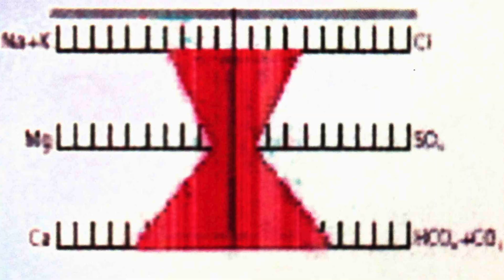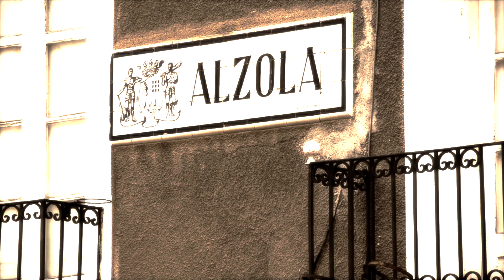for the love of basque waterwomen and men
Hace aproximadamente un año Juan Mari Arzak nos sorprendió con una propuesta extraordinaria. Una declaración de arraigo e intenciones con la que nos sentimos identificad@s. El video "Arzak, Donostia Keler" reforzó en el público la conexión con un pueblo, una manera de hacer y de vivir, floreciente, respetuosa y sobre todo, curiosa y divertida.

En Alzola somos buenos copiadores, por observadores, como dijo Aristóteles; "El Agua imita a lo Divino en su movimiento y en su sosiego natural". La inspiración nació de la voz de Juan Mari Arzak y nos hizo creer que podríamos hacer como él, gozando de la sabiduría acumulada, cultura, del agua en este caso.

La colaboración para el video "for the love of basquewaterwomen & men" ha sido espontánea. Ariane Ochoa y los hermanos Ethan y Julen Egiguren nos ayudan a darle al más equilibrado tesoro hídrico de nuestro país el valor que se merece. Así, con más ilusión que otra cosa, hemos improvisado una pieza inspirada en el mensaje de Juan Mari que nos recuerda parte de la cultura del agua de un pueblo que apunto hemos estado de perder.

Agradecemos el esfuerzo de todas las partes que han colaborado en la propuesta de Juan Mari, en color, forma y textura. Gracias también a todas las personas que habéis contribuido en la definición de esta pieza, familiares, amigos, profesionales y aficionados de las buenas formas. Eskerrikasko.

... for the love of BasqueWaterWomen ´n BasqueWatermen